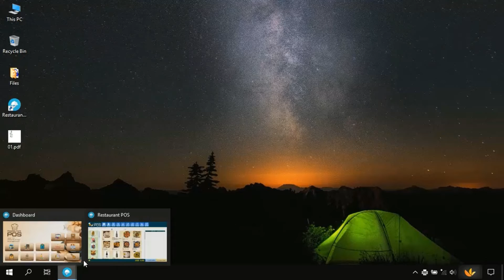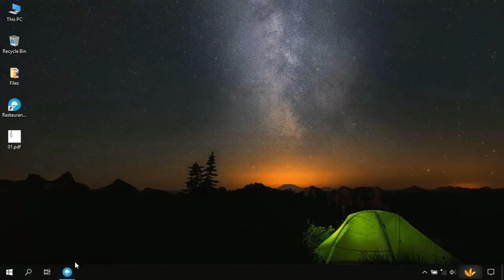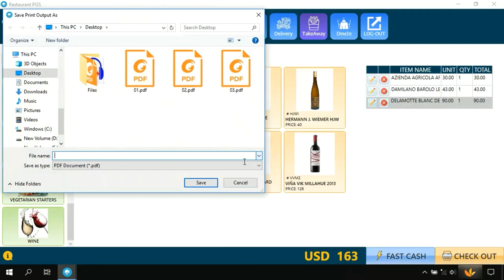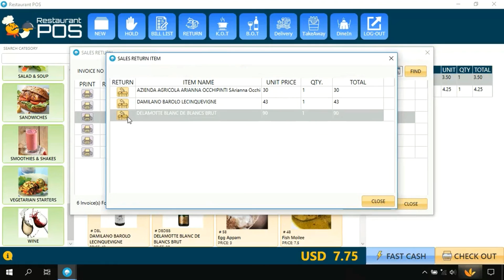Restaurant POS Software (Part 1)😘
This restaurant POS software is made by vb.net, it can be offline or standalone or online. for more details, the documentation can be downloaded from the website to better understand the function of this software.

He has the ability to display the order in the kitchen and in the bar area of your business.

Features:
✔️Flexible Menu Management
✔️Business information
✔️Dashboard
✔️Manu Management
✔️Powerful Searching Option
✔️Point Of Sale
✔️Dine-In, Take Away, Delivery
✔️Bill – Hold and recall
✔️Inventory Auto deduction after Sale
✔️Discount and Service Charge Option Included
✔️Cash & Card Payment Option Included
✔️Billing Management
✔️Sales Return
✔️Kitchen Order Taking (KOT)Process
✔️Bar Order Taking (BOT)Process
✔️Customer Management
✔️Supplier Management
✔️Employee Management
✔️Attendance Management
✔️Clock IN/Out, Break Emergency Checkout
✔️Table Management
✔️User Management
✔️Multiple User Login
✔️Auditing
✔️Daily Reporting
✔️Reports & Analytics
✔️Date wise, Customer wise Report View and Print